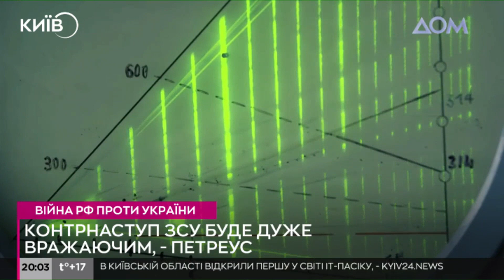Контрнаступ ЗСУ буде "дуже вражаючим" - екс-директор ЦРУ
Контрнаступ Збройних сил України буде "дуже вражаючим", він може привести до успіху, адже українці "мають намір звільнити свою країну". Таку заяву зробив екс-керівник Центрального командування США в 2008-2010 роках і колишній директор ЦРУ (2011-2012) генерал Девід Петреус, який нещодавно був у Києві і зустрічався з президентом України Володимиром Зеленським.